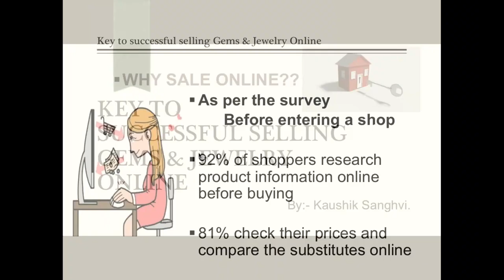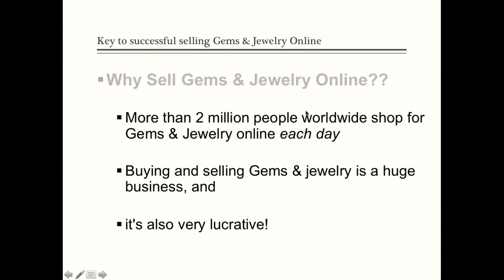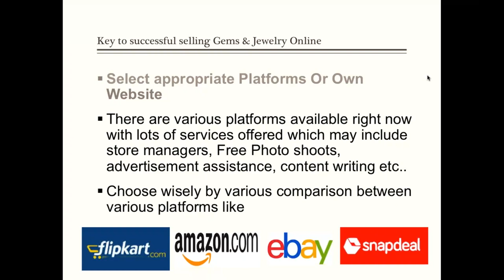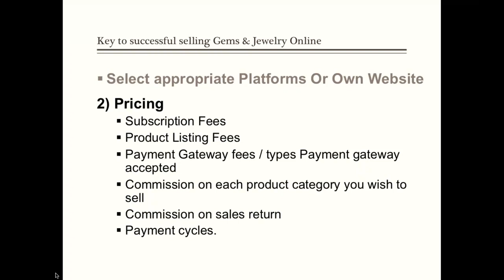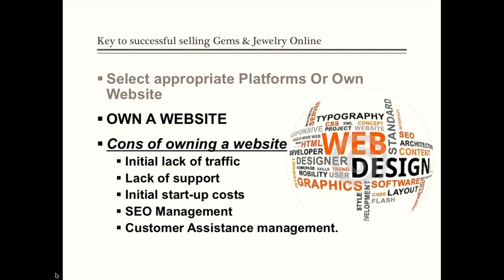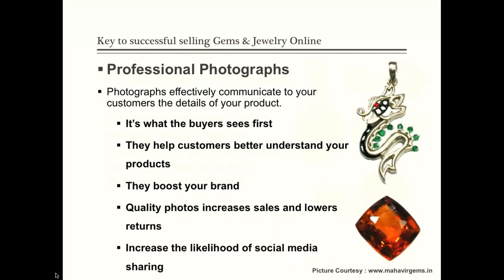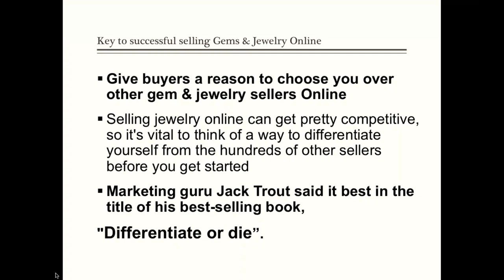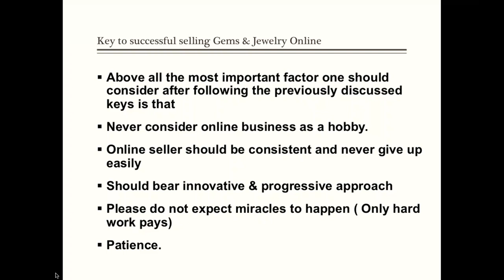GemAtlas Webinar on "Key to Selling Gems & Jewellery Online" by Mr. Kaushik Sanghvi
Agenda:
a. Why Sell Gems & Jewelry Online?
b. Select Platforms Appropriate for You
c. Pros & Cons of Owning a website
d. Brand Building
e. Know Your Demographic
f. Make Sure the Price is Right
g. Professional Photos